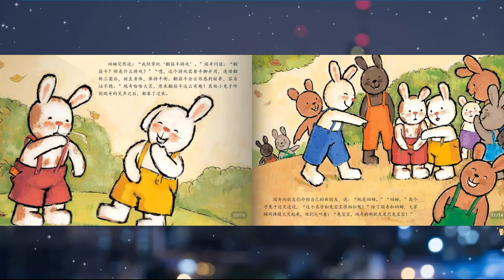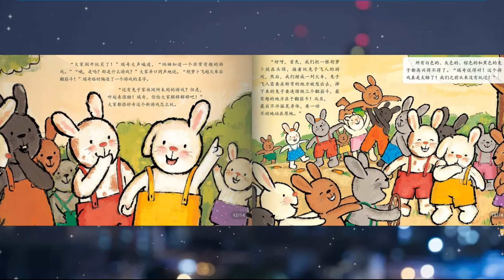儿童故事绘本《折耳兔瑞奇和他的朋友们》折耳兔瑞奇系列 | 睡前故事 | 有声绘本中文 | 幼儿晚安故事 | 床邊故事時間-比利时国宝级大师绘本-ReadForKids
Hello 大家好，欢迎来到【ReadForKids亲子共读】中文频道

一只与众不同的折耳兔瑞奇为主角，讲述了他和家人、朋友之间发生的有趣故事。

这是一只与众不同的小兔子，他的右耳朵竖不起来。为此，瑞奇自卑过、懊恼过，甚至想了各种办法让耳朵竖起来，让自己看起来跟其他小兔子一样。可是所有的尝试都失败了。跟别人不一样真的不好吗？慢慢地，瑞奇发现，有自己的想法和个性，其实是一件很棒的事情！

这只聪明可爱的小兔子，就像你身边的孩子一样有自己的小缺点，但是他真诚、勇敢、善良，这些都让他的小缺点们消失不见，或者看起来更可爱了！

粗犷的笔触、明亮的色彩、可爱稚拙的造型，这样的艺术风格更加符合折耳兔瑞奇简单、淳朴的性格。他是孩子身边的朋友，有自己的小心思、有喜欢的女孩子、为自己的生日而兴奋得睡不着觉，甚至日日盼着长大成为别人的大哥哥……

本期绘本：《折耳兔瑞奇和他的朋友们》折耳兔瑞奇系列